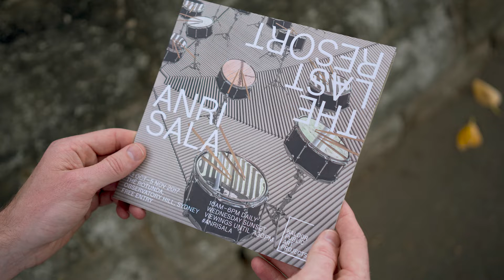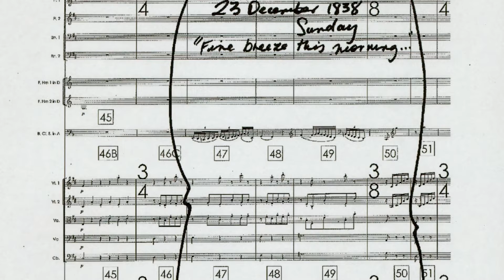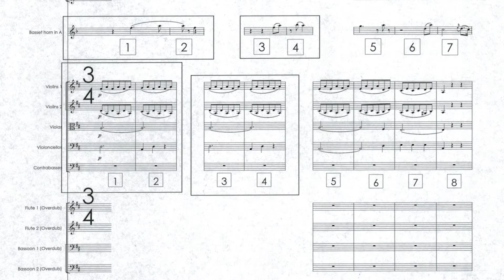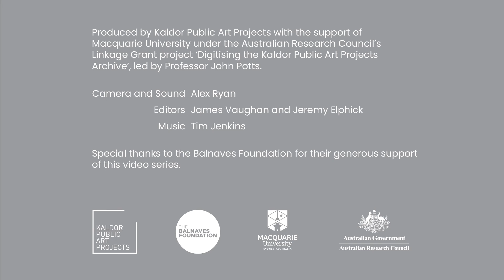Project 33 : Anri Sala, 2017 - John Kaldor Recollections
John Kaldor shares his personal recollections of working with artist Anri Sala to realise the 33rd Kaldor Public Art Project at Observatory Hill, Sydney, in 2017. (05:52, Kaldor Public Art Projects, 2021)